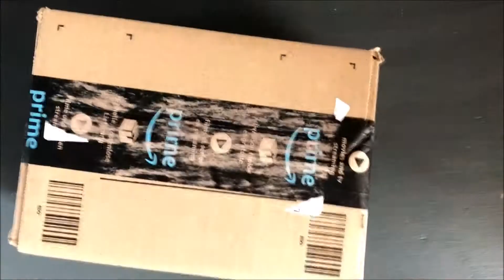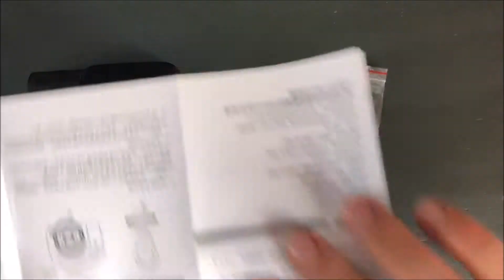External On-Camera Microphone box opening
We have been looking for a good external microphone for a while. Here is our latest find. Let us know if you have any questions about it.

Click that thumbs up button if you liked the video! =)